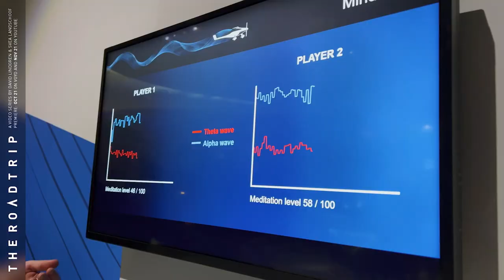The Roadtrip - Trailer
There is one destination that Svea and I always wanted to go to. We've seen pictures and videos from it and the landscape is just stunning! Last year, we finally decided to go there, by car.

We had a long roadtrip ahead of us with a couple of stops planned along the way. We really looked forward to this trip but what we didn't know was that there would be multiple obstacles along the way that we had to overcome.

Follow the 1398km long drive we did through Sweden in July 2022 and experience the moments we documented along the way. This trip became a memory that we will never forget.

I learned so much about how to document this in the best possible way and hopefully, with your support, we can do more of these trips in the future. Going to new places, meeting interesting people, gathering more experience, and making a better production.

Get early access to this whole series, ad-free, for the cost of a cup of coffee ☕️ here: